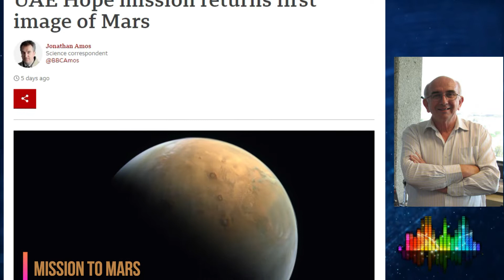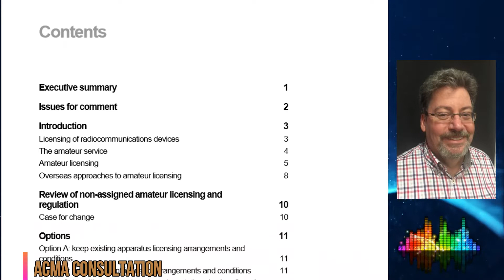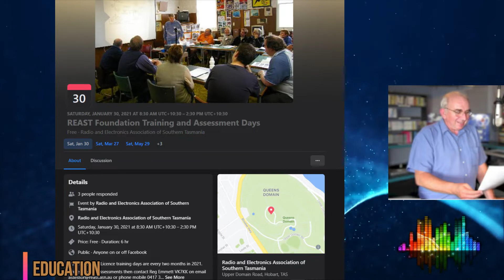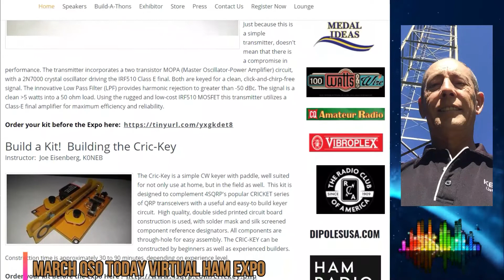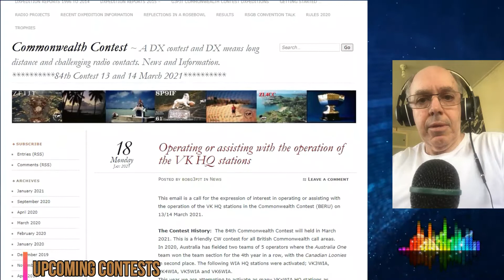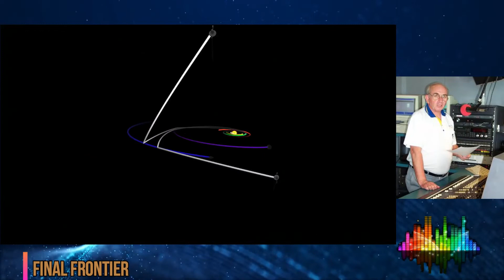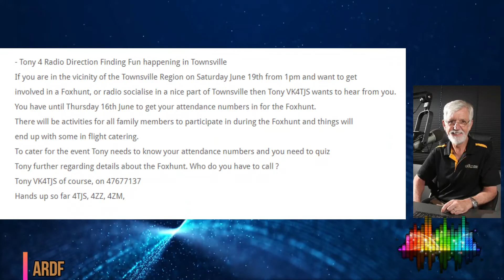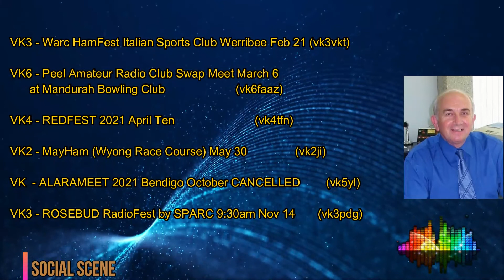WIA News Broadcast for the 21st of Feb 2021 - Ham Radio News for Amateur Radio Operators by VK1WIA